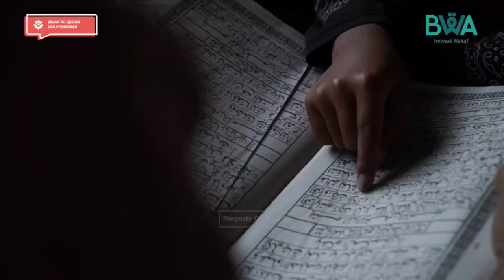Santri Bertambah Banyak, Sementara Al Quran Masih Kurang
Itulah fakta memilukan yang BWA terima dari Ustadz Mukmin Pashan, pengajar TPQ Al Falaq di Kelurahan Pasar Wajo, Kabupaten Buton, Sulawesi Tenggara.

Sehari-hari, santri TPQ Al Falaq yang jumlahnya sekitar 100 orang, mengaji menggunakan Al Quran lusuh dan koyak. Al Quran usang itu juga dibaca bergantian karena tak ada lagi Al Quran layak yang bisa mereka pakai.

Berkat wakafmu di BWA, alhamdulillah beberapa santri TPQ Al Falaq kini punya Al Quran baru. Namun, masih ada santri yang belum dapat Al Quran dan mereka amat menantikan.

Yuk, berwakaf Al Quran untuk mereka. Insyaallah mengalir pahala untukmu dari setiap huruf yang dibaca. Klik

Transfer wakafmu ke sini:
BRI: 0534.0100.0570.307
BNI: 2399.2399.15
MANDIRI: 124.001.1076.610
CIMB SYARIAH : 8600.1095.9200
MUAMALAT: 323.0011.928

Tambahkan kode 124 di akhir nominal. Contoh: Rp100.124

Youtube: wakafquran & WAKAF TV
Twiiter : wakafalquran